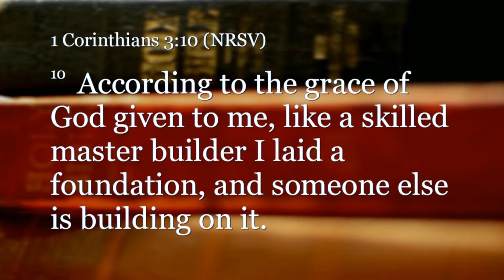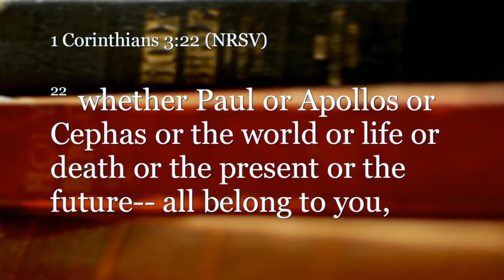Adult Message 2-19